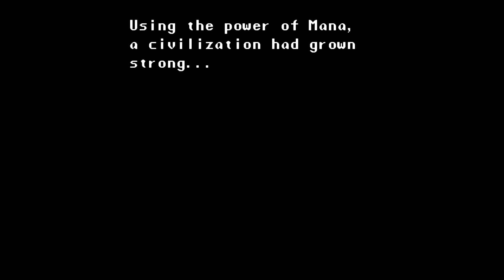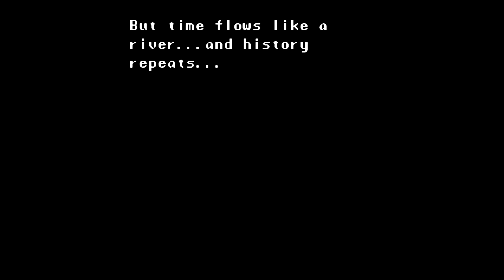Let's Play Secret of Mana Co-op - Episode 1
Welcome to a new series, playing through the SNES classic Secret of Mana in co-op mode with my great friends Jen and Josh! This is going to be a blast!